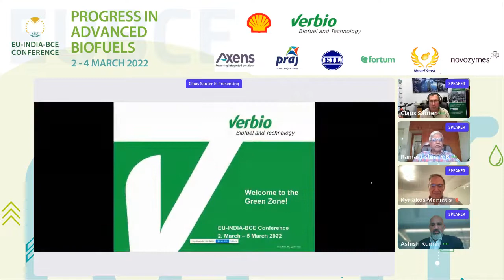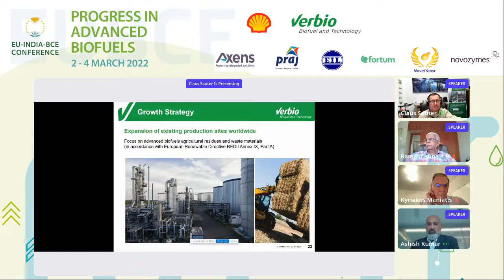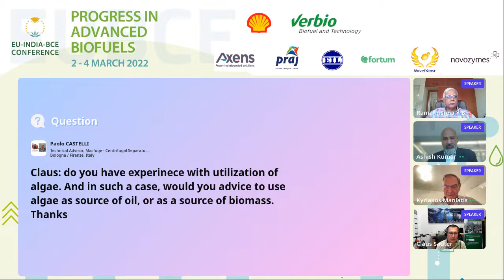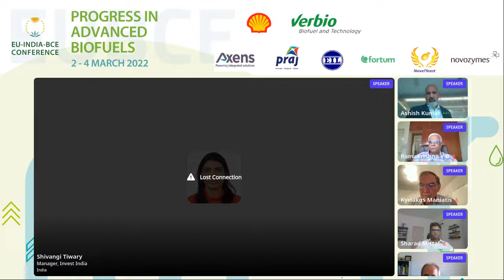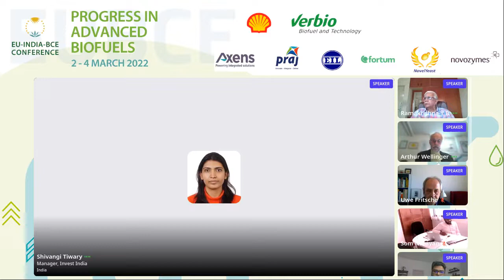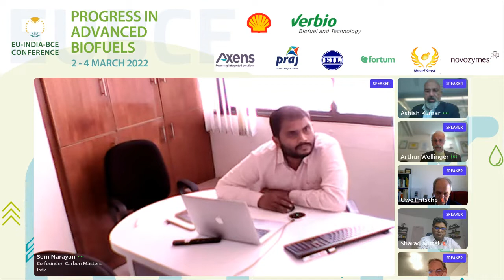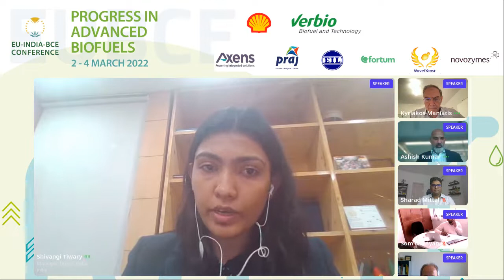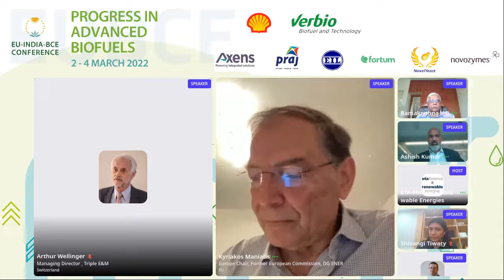Market deployment of Biomethane | 03 March 2022